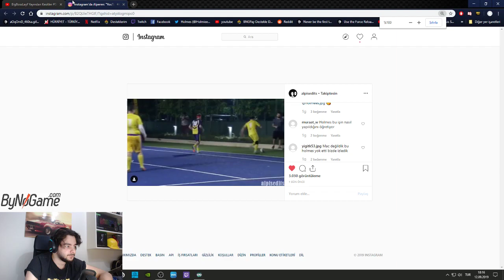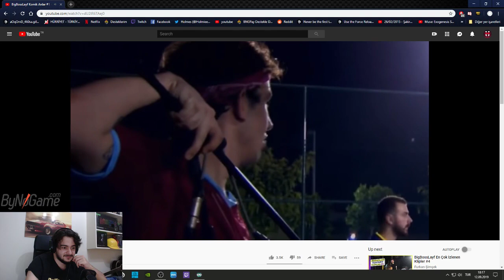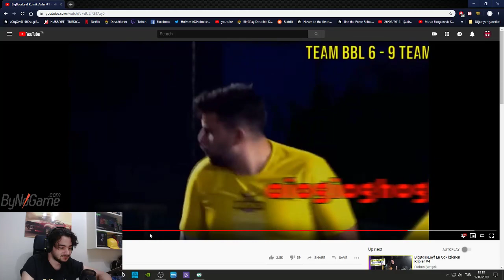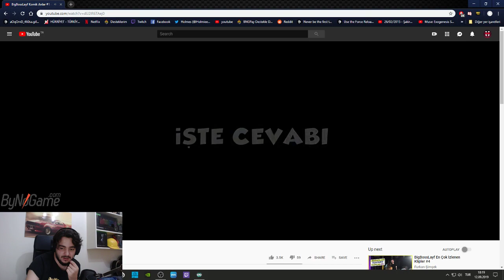Holmees BigBossLayf Komik Anlar #1 İzliyor Ve Maçtan Sonra Neler Yaptıklarını Anlatıyor!